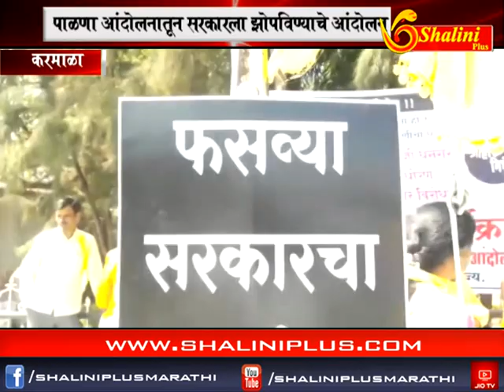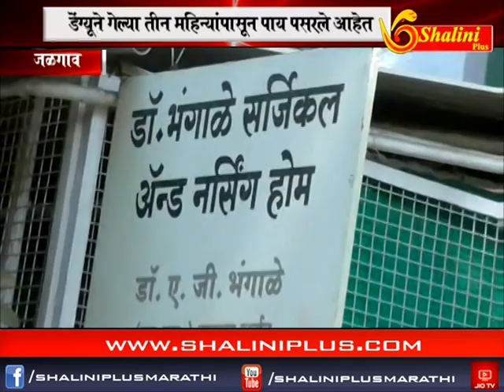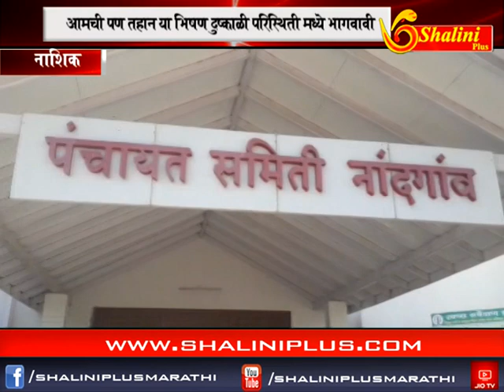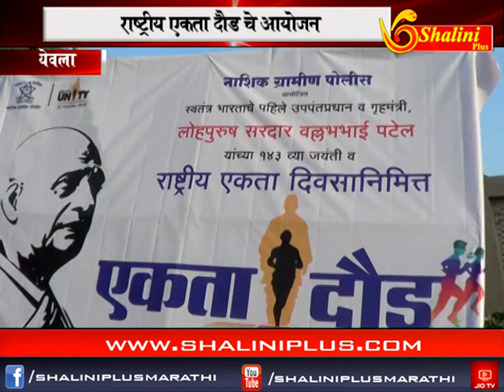तीनचे बातमीपत्र ३१ ऑक्टोबर २०१८ शालिनी प्लस मराठी